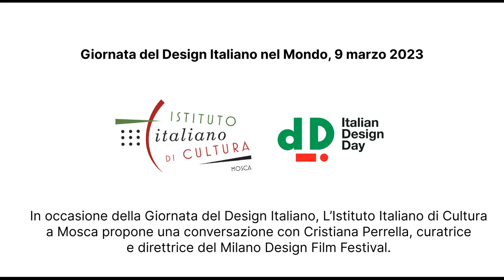Conversazione con Cristiana Perrella, curatrice e direttrice del Milano Design Film Festival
Nell’ambito della Giornata del Design Italiano nel Mondo che si celebra il 9 marzo condividiamo una conversazione tra la direttrice dell'IIC Daniela Rizzi e Cristiana Perrella, curatrice e direttrice del Milano Design Film Festival. La conversazione è stata registrata proprio per questa occasione. Nella conversazione si parla delle radici e della missione del Festival, dei suoi ospiti e della sua struttura e attività corrente, ma anche della storia del design e dei grandi nomi del design italiano sia del passato che del presente.

По случаю Дня итальянского дизайна в мире, который отмечается 9 марта, предлагаем вашему вниманию беседу директора Итальянского Института культуры Даниелы Рицци с Кристианой Перрелла, куратором и директором Milano Design Film Festival. Разговор был записан специально к этой дате. В диалоге речь пойдет о корнях и миссии этого фестиваля, о его текущей деятельности и приглашенных на него участниках, а также об истории дизайна и выдающихся фигурах итальянского дизайна прошлого и современности.

6:07 Бьянка Феликори (Bianca Felicori)
7:12 Индия Махдави (India Mahdavi)
9:38 Эмануэле Кочча (Emanuele Coccia)
12:14 Гаэ Ауленти (Gae Aulenti)
19:50 Анджело Манджаротти (Angelo Mangiarotti)
22:42 Лука Ронкони (Luca Ronconi)
23:10 Сара Риччарди (Sara Ricciardi)
23:45 Матильде Кассани (Matilde Cassani)
24:10 Эмилия Джорджи (Emilia Giorgi)
28:39 Элена Сальмистраро (Elena Salmistraro)
29:12 Клас Олденбург (Claes Oldenburg)
31:25 Джо Понти (Gio Ponti)
31:43 Мартино Гампер (Martino Gamper)
33:13 FormaFantasma
34:11 Лия Румма (Lia Rumma)
34:13 Нина Яшар (Nina Yashar)
39:14 Лилли Райх (Lilly Reich)